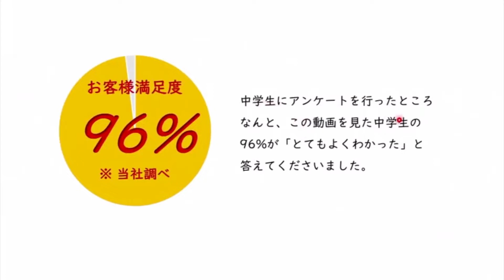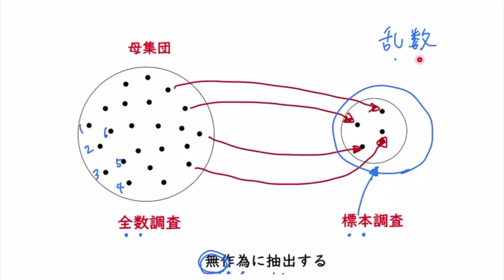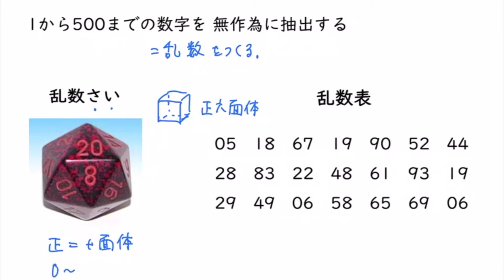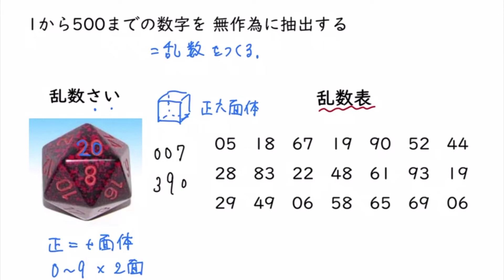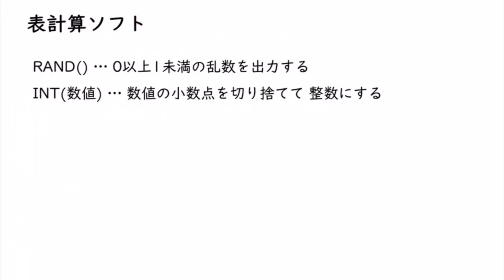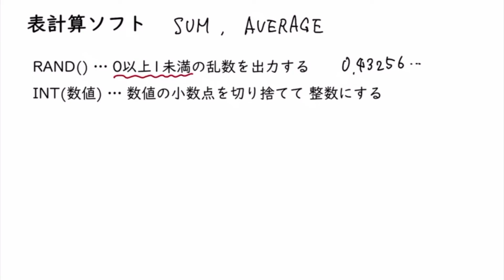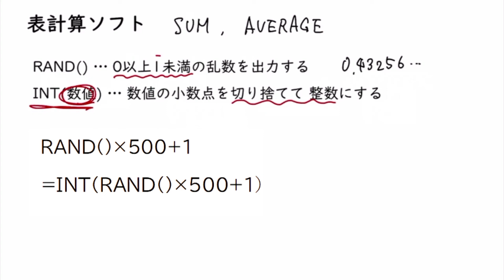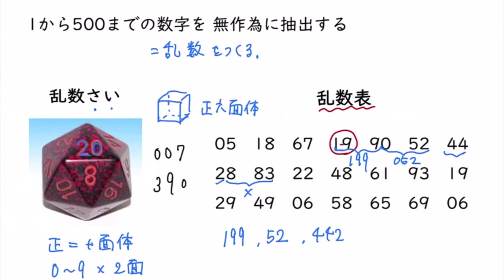【中３ 数学】無作為抽出と乱数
00:00　無作為抽出
01:54　乱数
02:47　乱数の作り方①乱数さい
05:52　乱数の作り方②乱数表
07:17　乱数の作り方③表計算ソフト